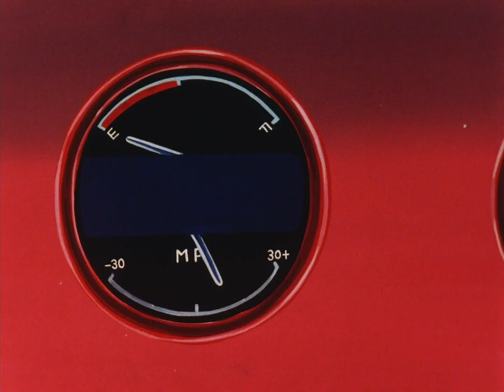Speed Racer: The Race Against Time (Part 2)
Re-upload because the last one wasn't complete for some reason.